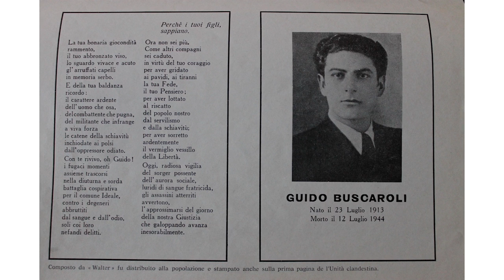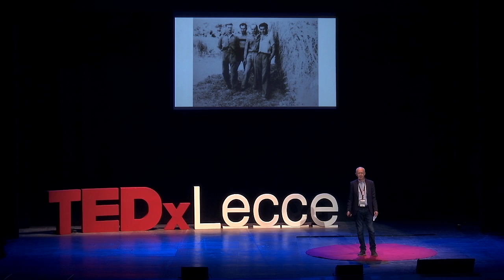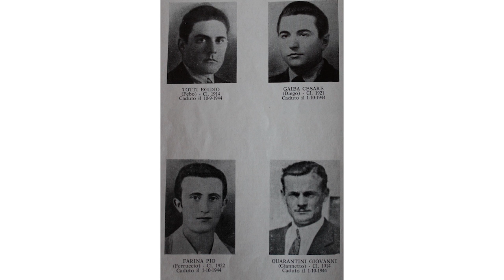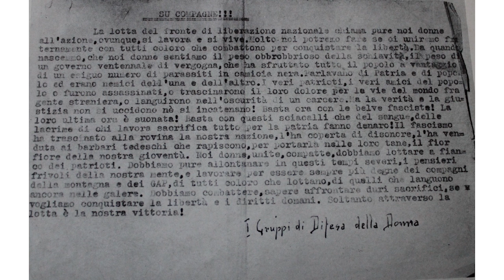La Pedalina | Riccardo Noury | TEDxLecce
Portavoce e responsabile della comunicazione per l’Italia di Amnesty International, di cui fa parte dal 1980. È laureato in Scienze Politiche all’Università “La Sapienza” di Roma. Cura il blog Le persone e la dignità e ha un altro blog sul sito del Fatto Quotidiano. È autore, coautore o prefatore di numerosi testi sui diritti umani, soprattutto sui temi della pena di morte e della tortura.